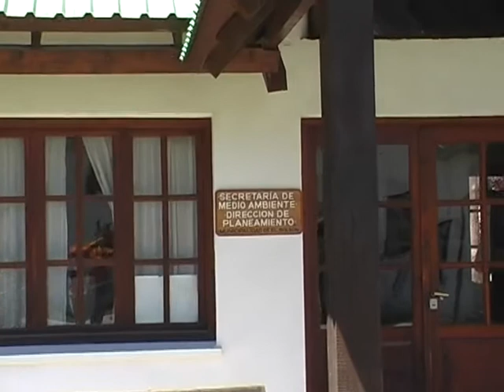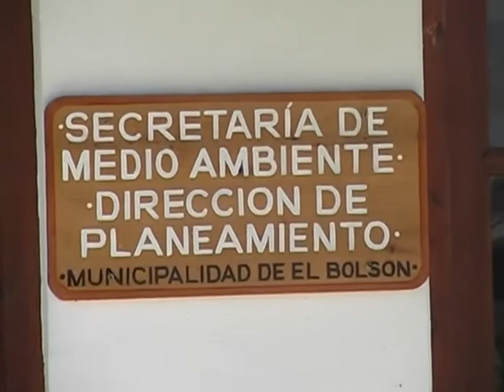16 ANA MARÍA TERCIC